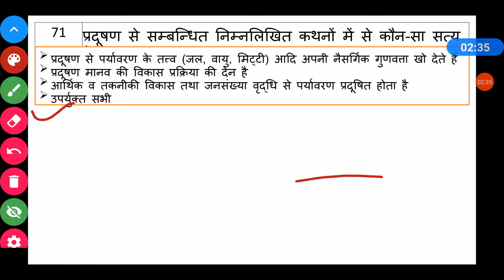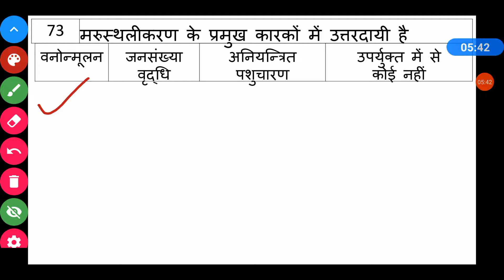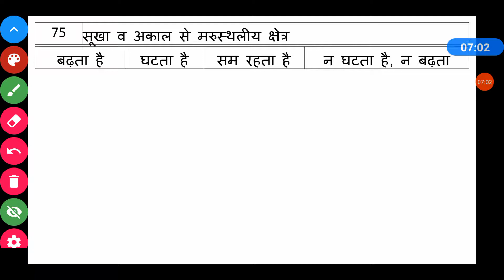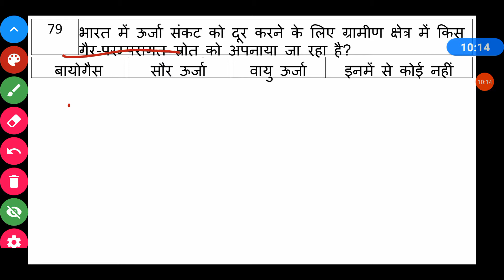EVS QUIZ || 500 IMP MCQ || CLASS 07 || YOUTH GURUKUL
MISSION MPTET || CTET || EVS QUIZ || 500 IMP MCQ || CLASS 07 के तहत आज के इस विडियो में 20 प्रश्नों के हल को विस्तार से समझाया है

CTET, MPTET ,REET व अन्य प्रतियोगी परीक्षाओ के लिए उपयोगी| यूथ गुरुकुल के द्वारा सम्पूर्ण तैयारी के लिए आज ही हमारे चैनल को सब्सक्राइब करे व पिछले वीडियो को प्लेलिस्ट में जाकर देखे|